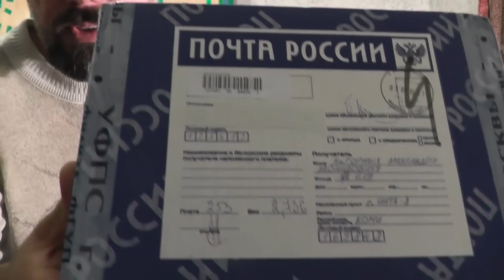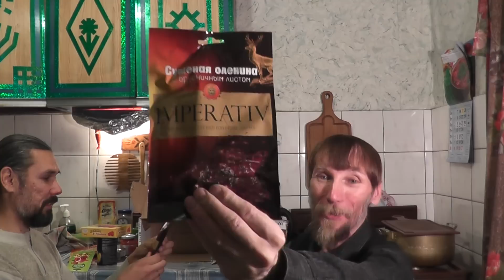Посылка экзотическая из Москвы от Андрея и Ксении.